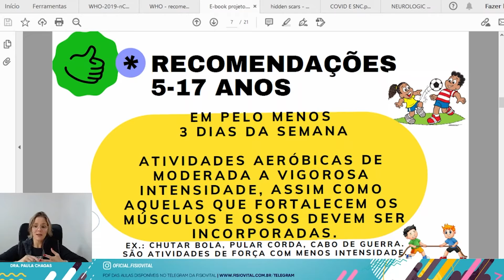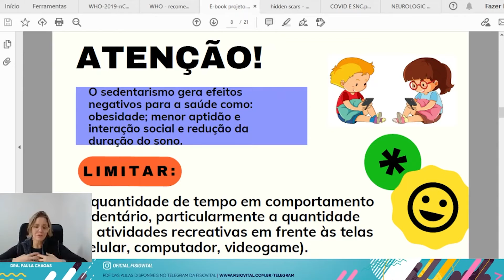Recomendações de Atividades Físicas para Crianças e Adultos | Fisiovital